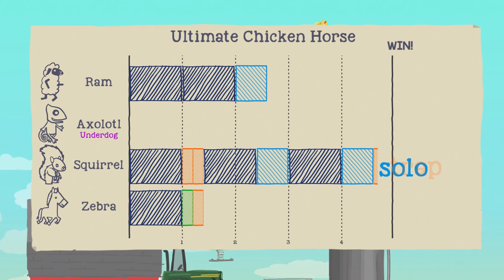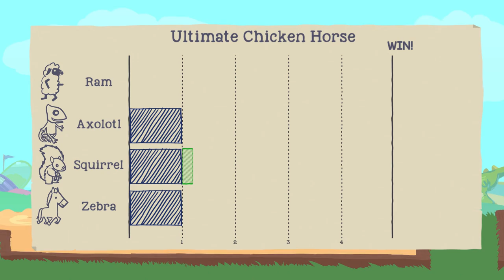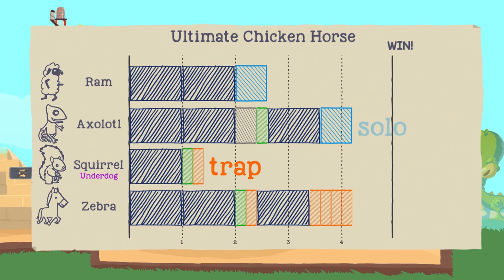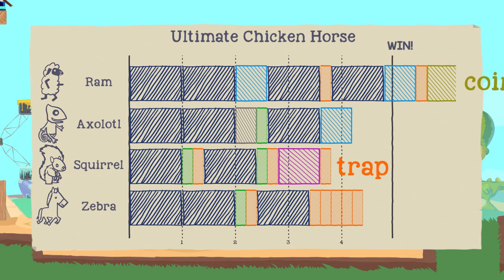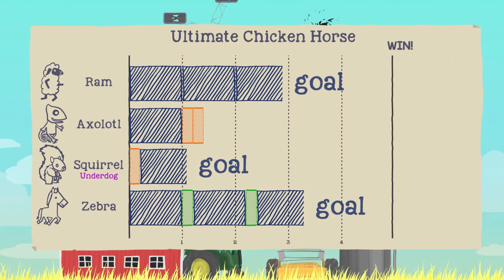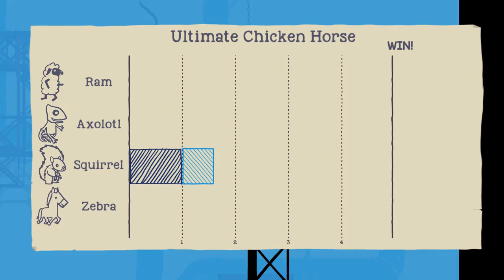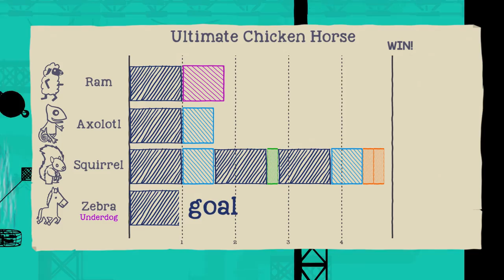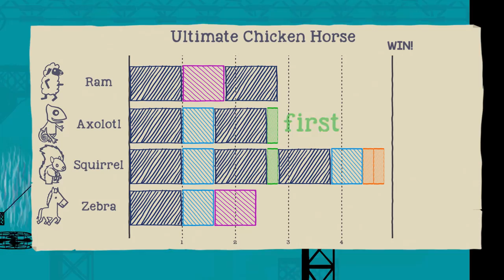THIS HAPPY LITTLE CROSSBOW - Ultimate Chicken Horse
Futon Face Off Episode 7